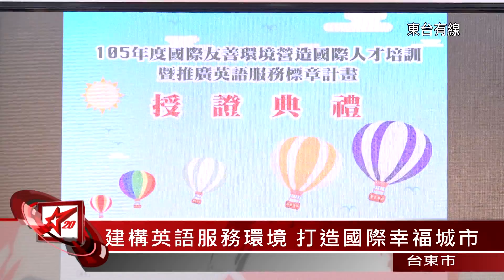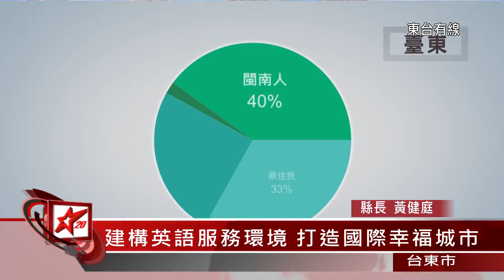20161229建構英語服務環境 打造國際幸福城市